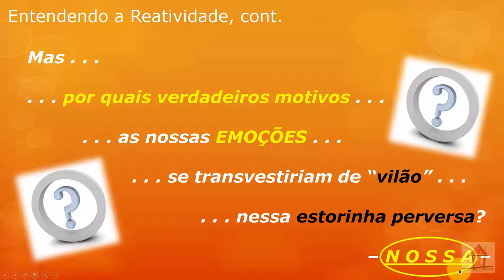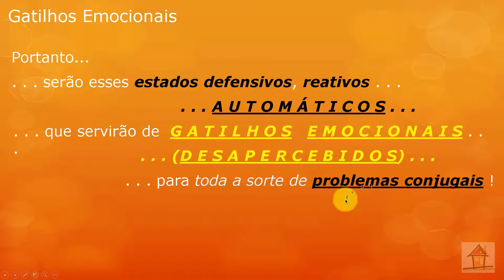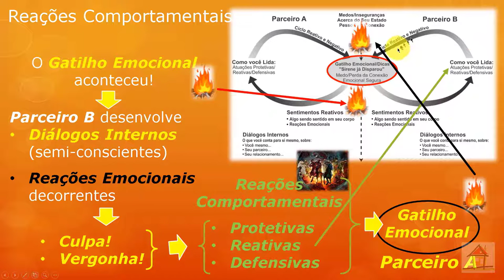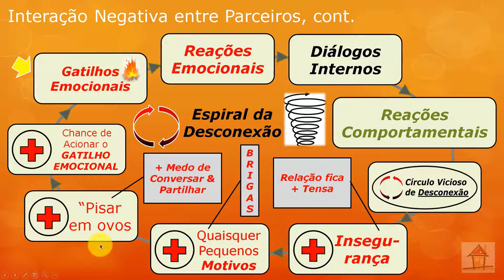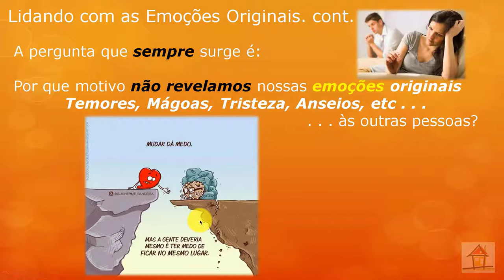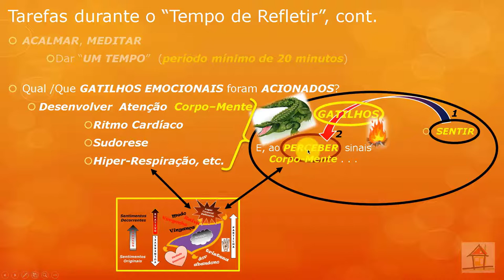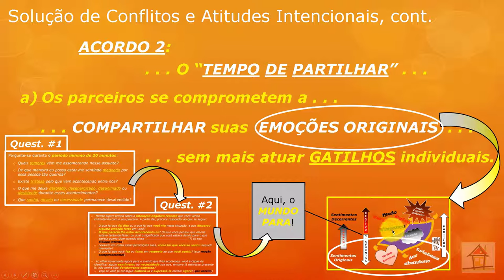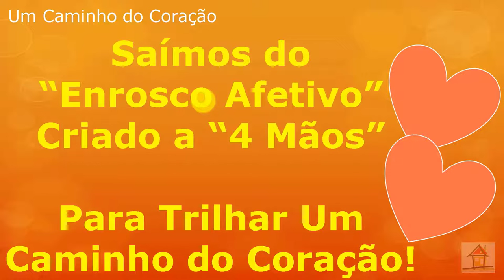Palestra Nelson CORA 2020 - 26Abr20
1- Título:  Palestra Nelson CORA 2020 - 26Abr20
2- Palestra de Nelson Simas Costa, CRT: 45154 e Terapeuta do Vidas Bem-Casadas, sobre como trilharmos um método que nos permita serguir um caminho que nos leve ao coração em vez de permanecermos andando em círculos em nossos Relacionamenos Amorosos Felizes e Estáveis. Esta palestra foi especialmente preparada para o CORA 3.0 (Congresso OnLine sobre Relacionamentos Amorosos), patrocinado pelo IBRAERH (Instituto Brasileiro de Estudos sobre os Relacionamentos Humanos) e veiculada em 26Abr2020
Vidas Bem-Casadas  -  Relacionamentos Felizes e Estáveis